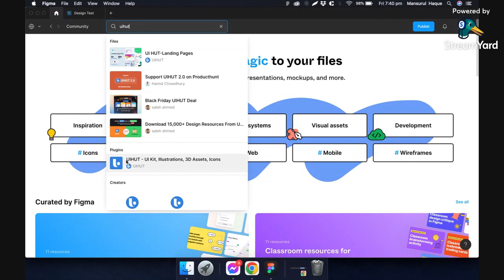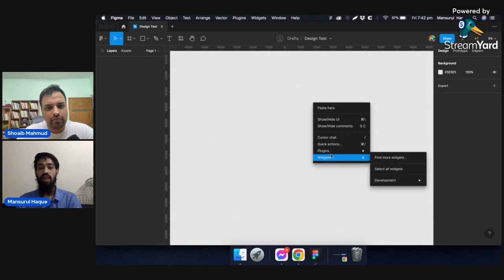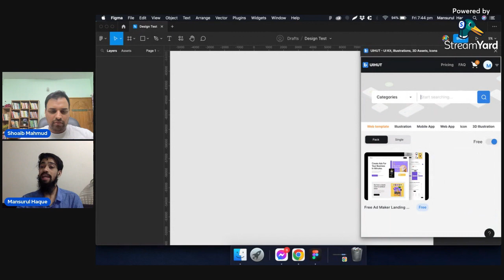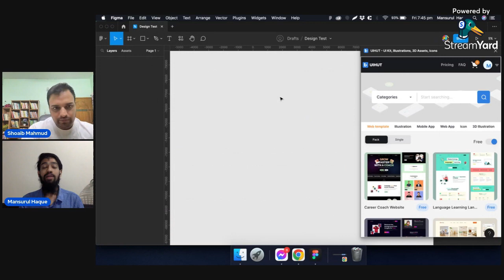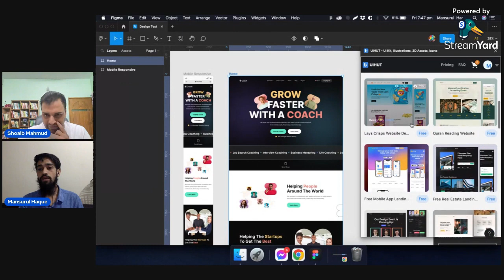21000+ resources in 1 Figma Plugin! | UIHUT Plugin Review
Discover UIHUT, The most powerful and largest design resources platform. Over 21,000 UI KITs across all categories such as Web Template, Illustrations, 3D Assets, Web App, Icon, Dashboards, and so much more. Components for every single product design need.

Features:
🤩 3000+ Web Templates
😎 3000+ Illustrations
😍 3000+ Mobile App Kit
😲 2000+ Web Application Kit
🐹 500+ 3D Assets
🐼 9000+ Icon

Install UIHUT Plugin using the Try it Out Button
Run UIHUT Plugin from your design page
In the plugin Interface on the top right, use the Sign-Up button to create a new account or log in to your existing account.
Create an account and sign in before using the plugin
Select a design category and search for the design that you are looking for
Visit the design page you want to get. Then use the “ Copy Now “ button to copy the file on your clipboard.
Paste it on your Figma design file. Yes, you get it

00:00 Intro
00:20 About UIHUT plugin
01:22 How to use UIHUT Figma plugin
03:42 Special Discount Coupon
04:07 Upcoming updates
05:24 Closing thoughts

About Me:
I'm Shoaib Mahmud. Currently working at Toptal as a freelance Product Designer. Ex Product Design Manager, Truck Lagbe.
I'm also working as:
- UX Consultant, Truck Lagbe
- UX Consultant, Programming Hero
- UX Consultant, RadLife.